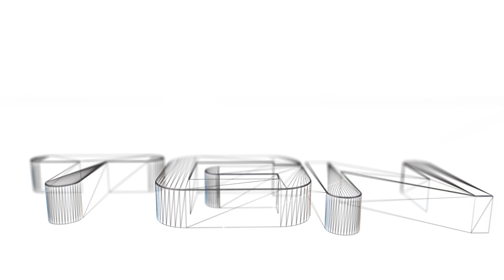War Thunder - Bulletproof